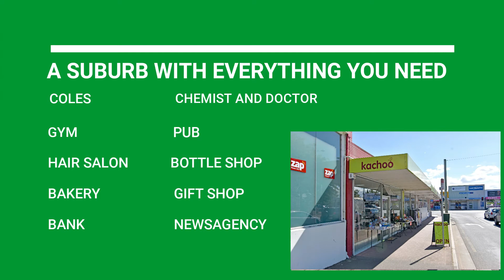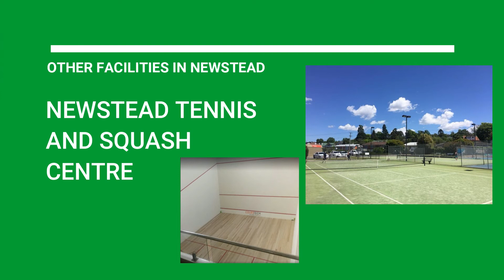SUBURB PROFILE / Living in Newstead - Launceston Real Estate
Let us tell you all about Newstead, Launceston, Tasmania. What it's like to live there and the facilities on offer.

If you have any questions about the Newstead area, we'd love to answer them.